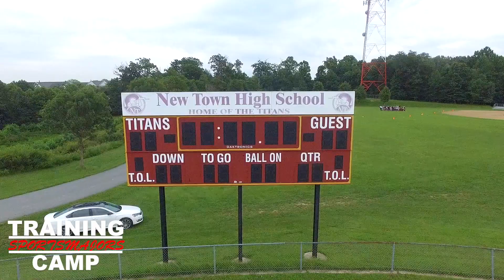Training Camp New Town Titans 2017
SportsMajors.com 2017 High School Football's Training Camp Edition kicks off with the New Town Titans. The Titans are looking to make a deep run this season in Maryland's Class 2A division. New Town fell short last year missing the playoffs by one game. Slotback Jordan Coefield is on SportsMajors.com 2017 High School Football Watch-list. For more Baltimore Area High School and Youth Sports checkout SportsMajors.com